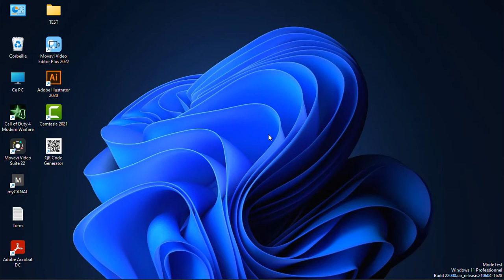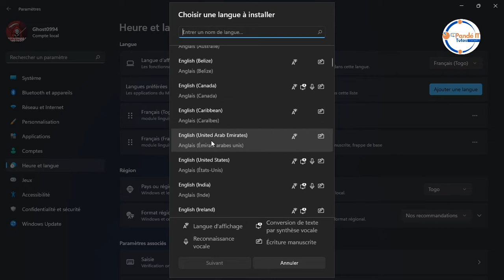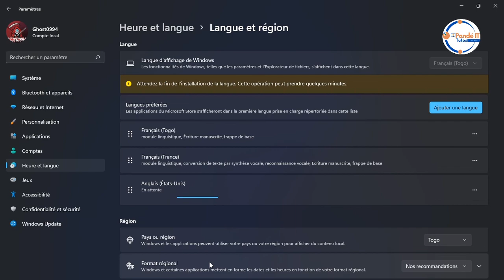🛑 Le guide ultime pour changer facilement la langue de votre ordinateur - Astuces incontournables !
Dans cette vidéo, vous découvrirez des astuces incontournables pour changer facilement la langue de votre ordinateur. Que vous ayez besoin de changer la langue pour mieux comprendre votre système d'exploitation ou pour communiquer avec des amis étrangers, ce guide ultime vous montrera les étapes simples à suivre pour personnaliser la langue de votre ordinateur en un rien de temps. Suivez ces astuces et profitez d'une expérience informatique plus agréable et plus pratique dès maintenant !